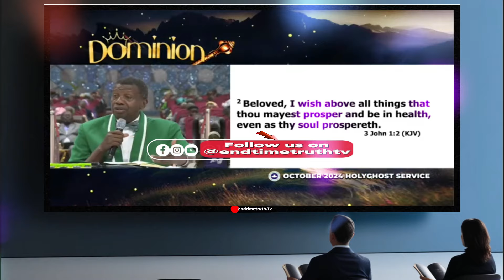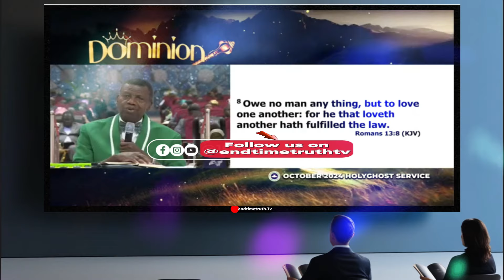After His Apology, Baba Adeboye Reacts To Negative Feedback From Church People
After His Apology, Baba Adeboye Reacts To Negative Feedback From Church People. It was a surprise to many people as the General overseer of RCCG, pastor E.A  Adeboye tendered an apology over his statement on tithe and the fate of defaulters, not too long after that, people started reacting and this video explains daddy G. O's response to it all. After His Apology, Baba Adeboye Reacts To Negative Feedback From Church People, please don't skip.